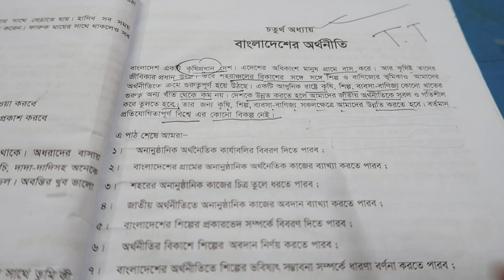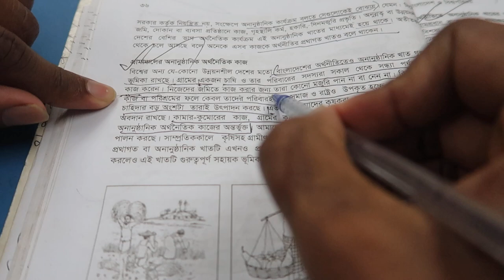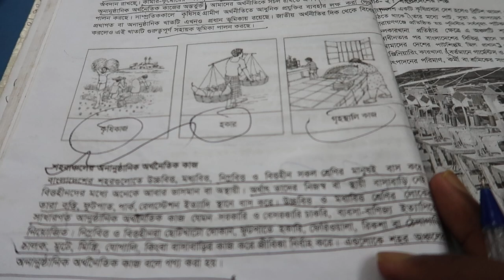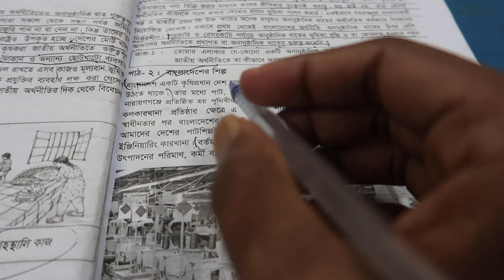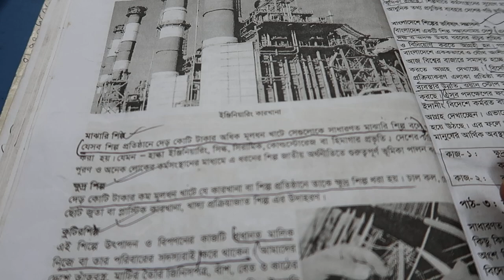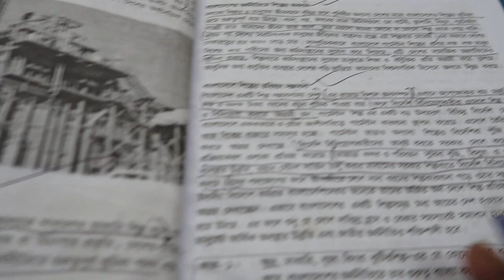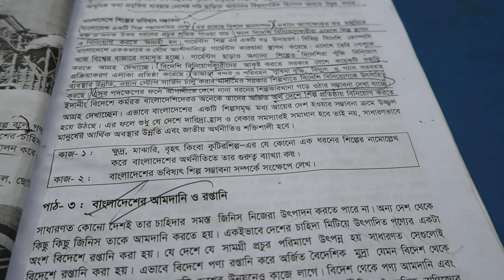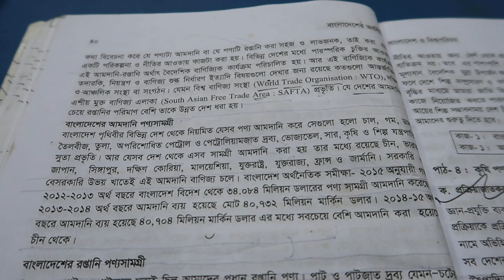সপ্তম শ্রেণীর বাংলাদেশ ও বিশ্ব পরিচয় বইয়ের চতুর্থ অধ্যায় বাংলাদেশের অর্থনীতি পাঠ-১